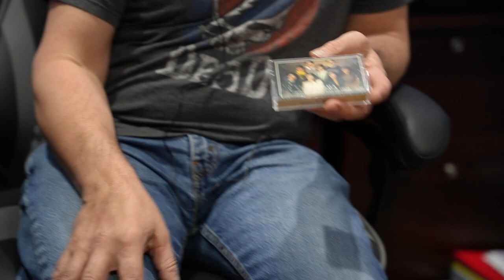The Gift Of Music - Cesar Garcia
No matter your age, or profession, one bond between different people is so strong it lasts a lifetime. Cesar Garcia shares his story on how getting together with his band mates is a way for everyone to take a break from the norm, and work on their passion, even though it's not on the big stage anymore.

Sometimes passions just have the power to connect different people and create friendships that otherwise wouldn't be possible .

Short Film By: Dominik Skorynko